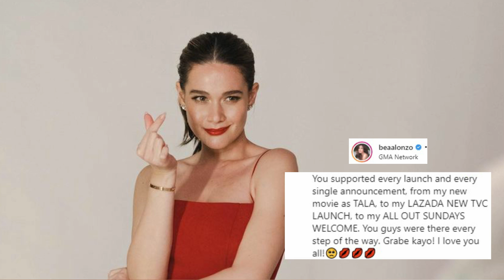Dominic Roque ALL AROUND BOYFRIEND kay Bea Alonzo, " HUN TIME " parin kahit super BUSY !